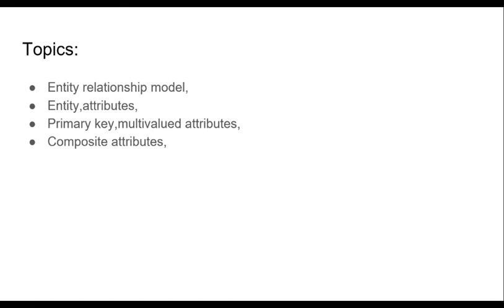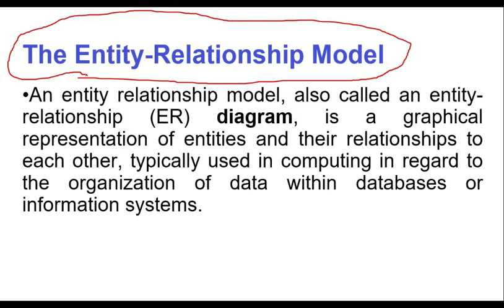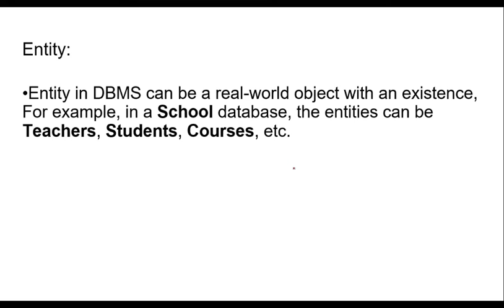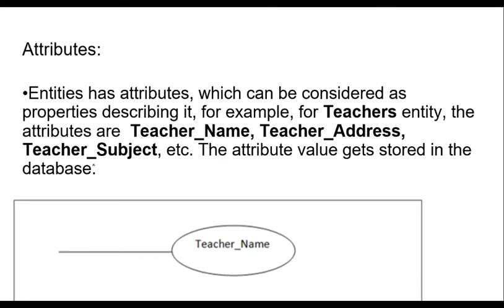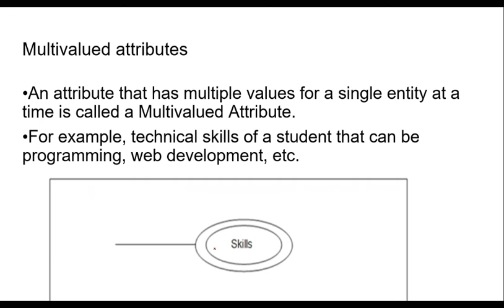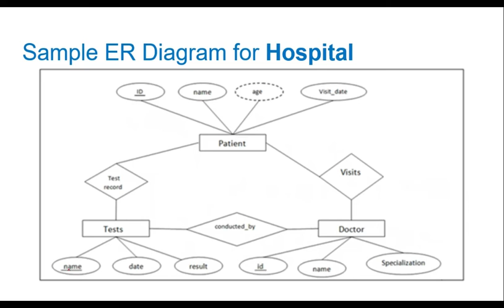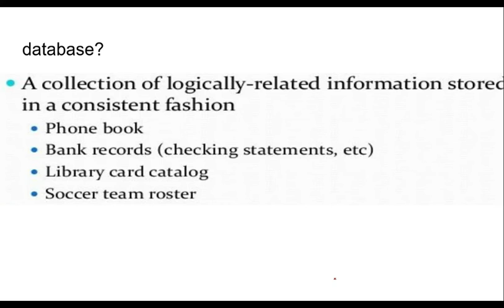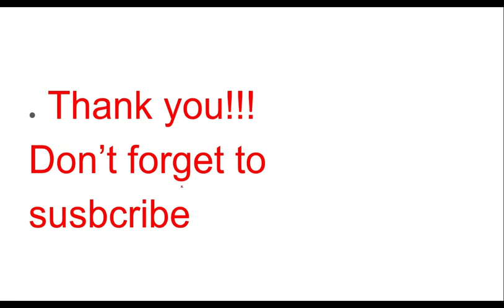system analysis and design part 3